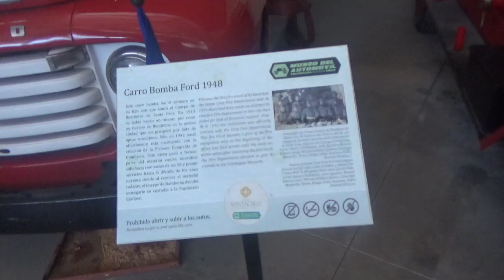Camiones de Bomberos Ford 1948 + Brockway 1928 en Museo Del Automóvil Viña Santa Cruz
Con mi hermanastro Juvenal y mi socio papá

20 de Enero 2024 Región del Libertador Bernardo O'Higgins Lolol